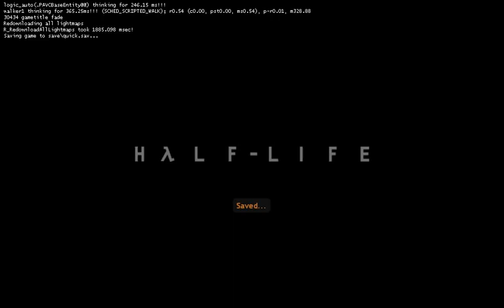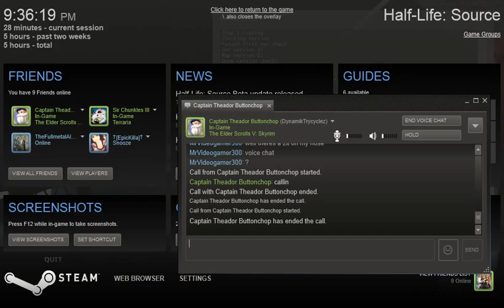Let's Play: Half Life Source: Episode 1 (RAW VIDEO)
If you want to join my gaming company or join me in gameplay or send fan-mail send it to: . Comment on what games I should play.